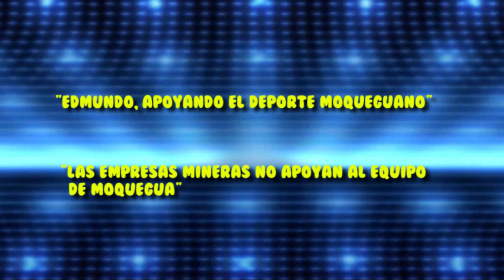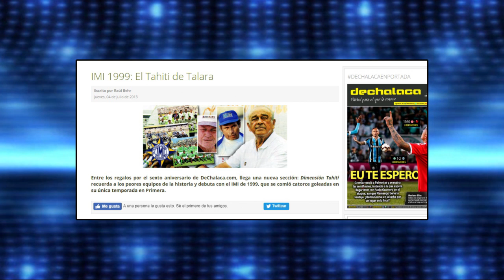3 Equipos Que Ya No Existen Parte 2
3 Equipos Peruanos que ya no existen en el Fútbol Peruano parte 2